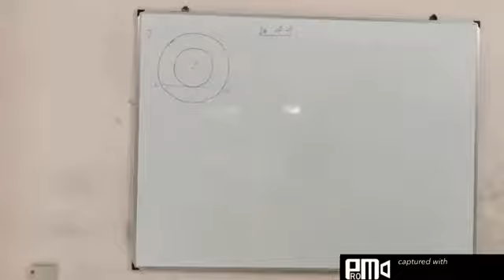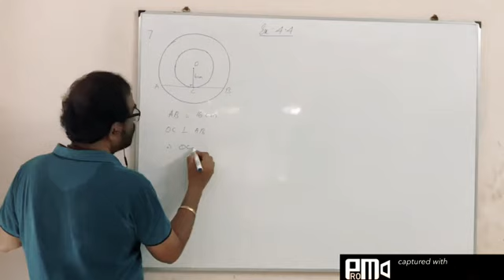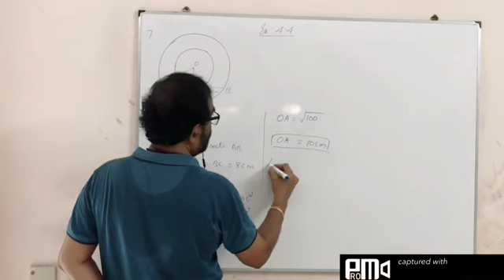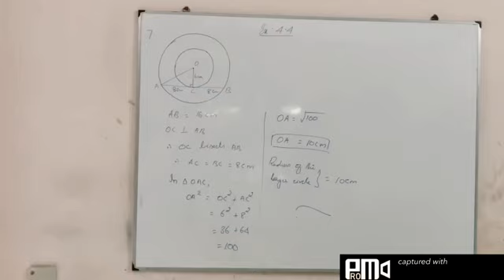Samacheer Syllabus - Std X Geometry Ex: 4.4 Qn 7. Question is given in description box.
Question: In  two concentric circles,  a chord  of  length  16  cm of  larger circle becomes  a tangent to the smaller circle whose radius is  6  cm. Find the radius of the larger circle.